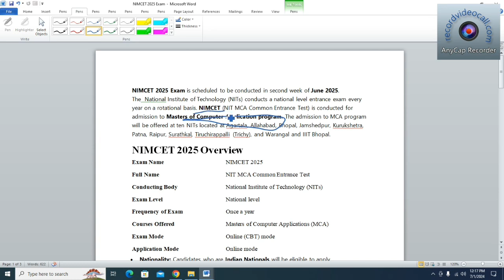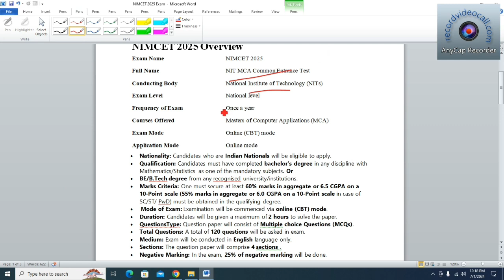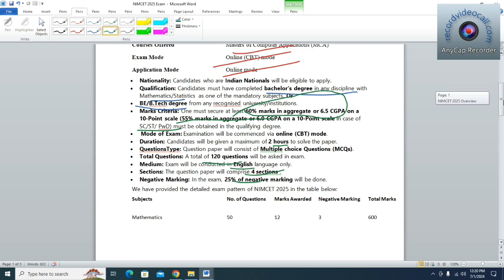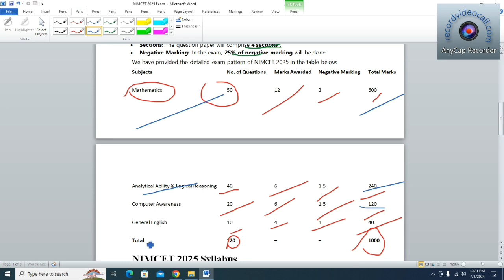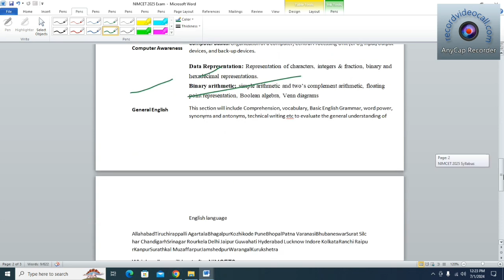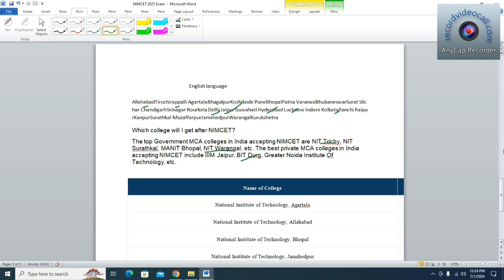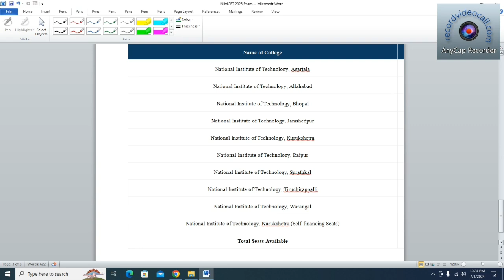NIMCET 2025 Exam full details 👍